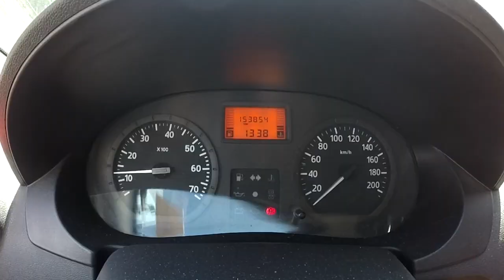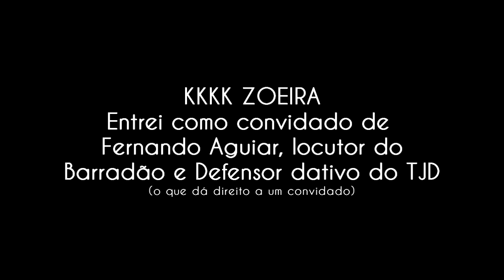Vitória 1 x 2 Palmeiras - HORA DE DAR ADEUS [VLOG #39]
Vitória 1 x 2 Palmeiras